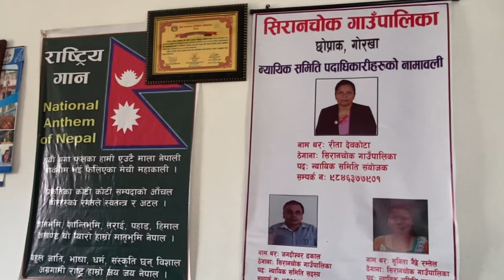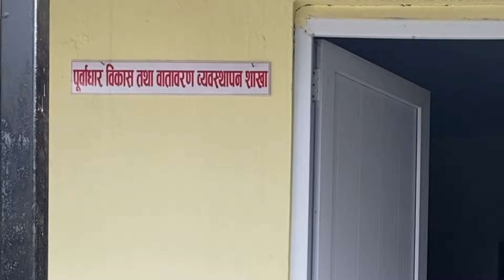उपाध्यक्षसंग एकछीन ॥ Talked a while with female leader